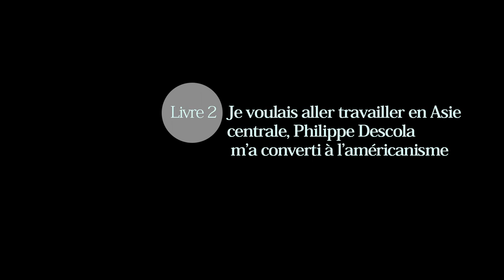Anne-Christine Taylor. Livre 2. Je voulais aller travailler en Asie centrale, Philippe Descola m’a..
« Anne-Christine Taylor. Livre 2. Je voulais aller travailler en Asie centrale, Philippe Descola m’a converti à l’américanisme »

Anne-Christine Taylor est directeur de recherche du CNRS, ancienne directrice du département de la recherche et de l’enseignement du Musée du quai Branly

Date : 9 décembre 2019 (Paris, France)